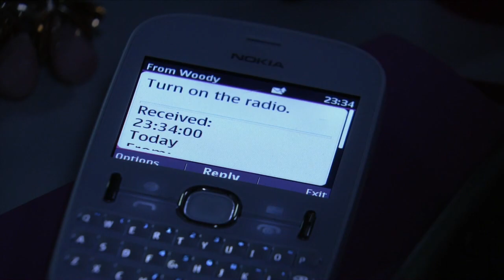Mick & Linda - 8th August 2017 part 1